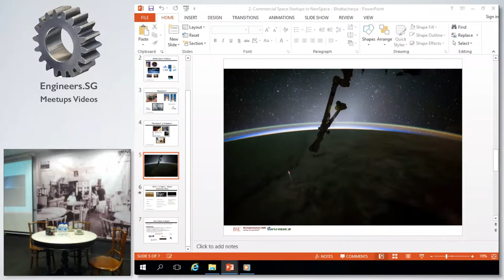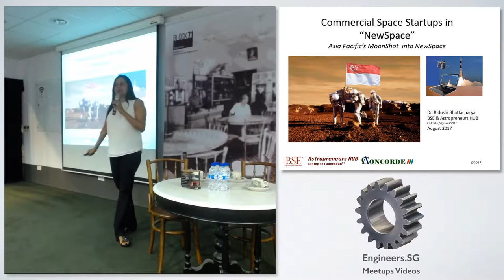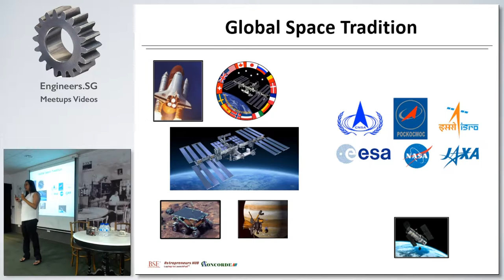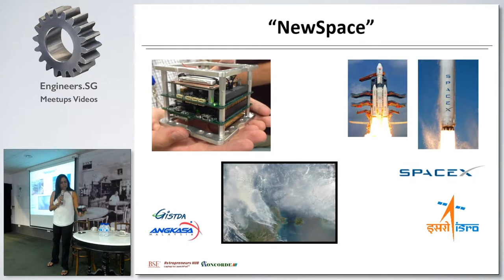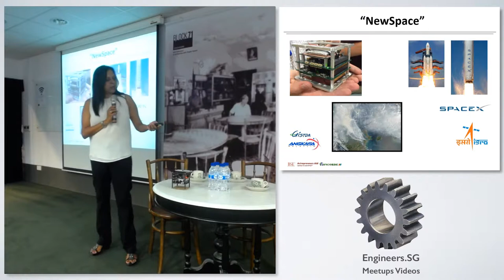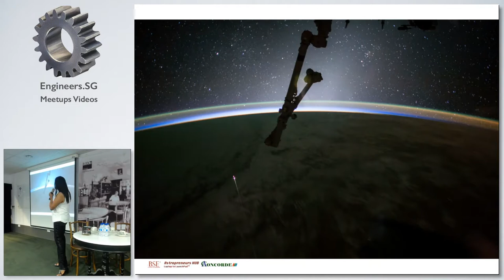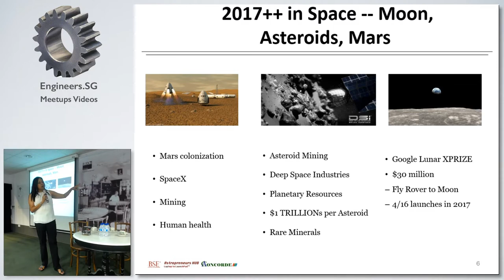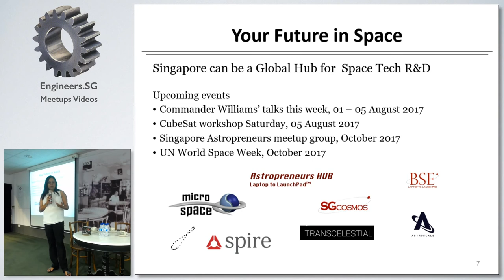Commercial Space Startups in "NewSpace" - Block 71 Kopi Chat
Speaker: Dr. Bidushi Bhattacharya

Bidushi Bhattacharya is a former NASA scientist and engineer. She’s currently the CEO and co-founder of Astropreneurs HUB, Southeast Asia’s first space technology incubator.

Organised by NUS Enterprise @ Block 71